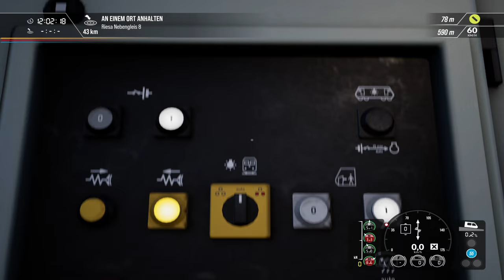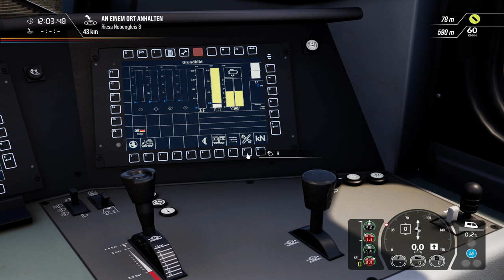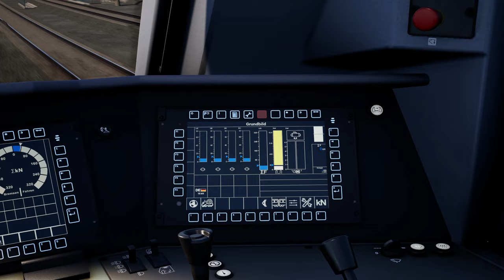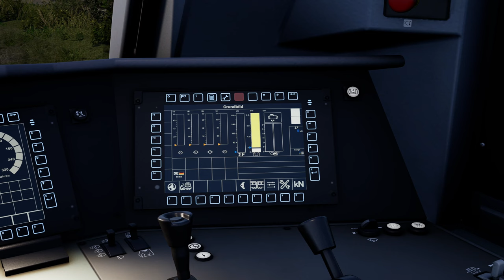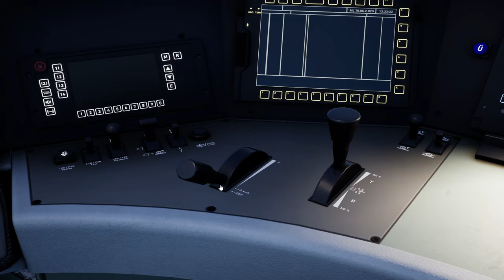Gemischte Güter und Zwangsbremsungen | BR 187 Skyhook | Dresden-Riesa | TRAIN SIM WORLD 2 #85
Ich habe zwar zum Schluss gesagt, dass der Rest noch in einem zweiten Video folgt. Allerdings hat sich der Zugstau nicht mehr gelöst, daher bleibt das Video ohne Fortsetzung. Ich hoffe, dass ihr trotzdem einsteigt und Spaß habt!